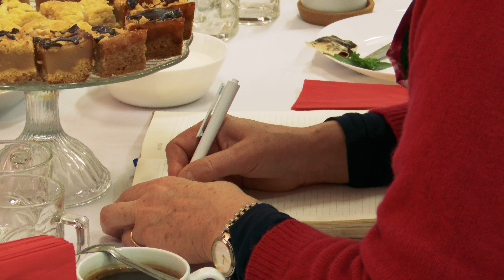Łagodzenie skutków pandemii wśród grup wysokiego ryzyka - osoby 60+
W OSP Rębowo odbyło się spotkanie z uczestnikami oraz realizatorami projektu "Łagodzenie skutków pandemii wśród grup wysokiego ryzyka - osoby 60+". projekt skierowany do seniorów z gminy i miasta Wyszogród cieszy się dużym zainteresowaniem, uczestniczy w nim ponad 20 seniorów

Chcesz nam coś przysłać lub nas odwiedzić? Zapraszamy:

infoPłockTV
ul. Kolegialna 38i
09-402 Płock
Poniedziałek - Piątek
godz. 9:00 - 17:00